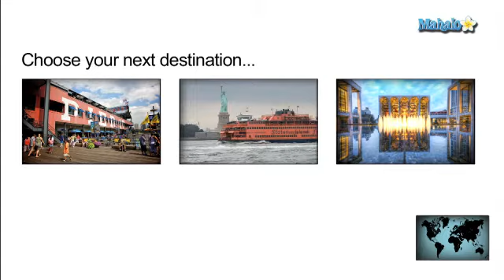How to Take a Carriage Ride Through Cenral Park - New York City, New York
Mahalo travel expert Asha K. shares a few quick tips to help you make the most of your carriage ride through Central Park in New York City, New York.

If you're looking for the ultimate romantic date, or even just a fun family trip, a horse-drawn carriage ride through Central Park in New York City is a great option. Sit back and  enjoy the view from a new angle as you experience the enchantment of the park.

There are usually horse-drawn carriages lined up on the corner of 5th Avenue and 59th Street. You can walk up to an available carriage to find your ride.

A standard cab ride through the park costs $50. This does not include the tip for the driver.
Standard rides last for 20 minutes and include a trip through Central Park. You will see the Wollman Ice Skating Rink, the carrousel and the Central Park Zoo among other attractions.

Most carriages seat up to four people. If you have small children they are allowed to sit on your lap.

Carriage rides run all year round. However, the winter months in New York City can get very cold so it's a good idea to wear layers or bring a blanket for the ride.

If you have a particular route or special destinations in mind, you can set up a carriage ride ahead of time. Pre-arranged rides can last longer and take you to more locations in the park. Be prepared to pay extra for a pre-arranged ride.

You can also make reservations online
here.